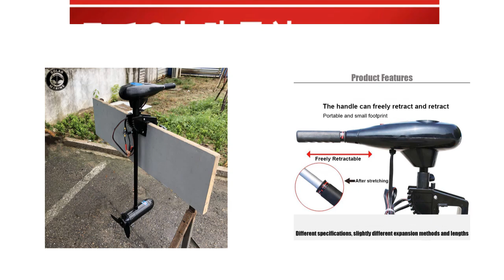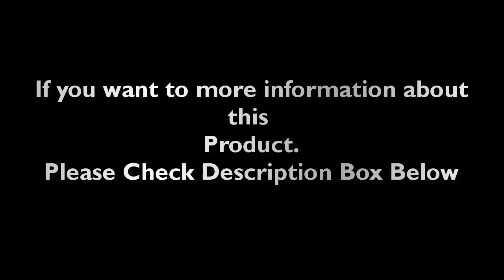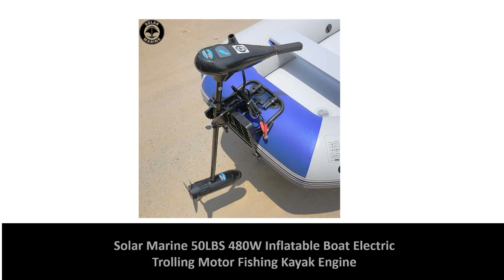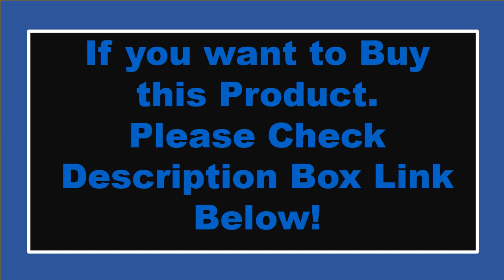Top 5 Best Trolling Motors Review 2024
1. AQUA MARINA T18 T-18 Electric trolling Motor inflatable boat fishing boat DC 12V MAX 180W

2. Solar Marine 60LBS 12V 50A 580W Outboard Engine For Inflatable Boat Electric Trolling Motor For Fishing Kayak Canoe

3. Solar Marine 50LBS 480W Inflatable Boat Electric Trolling Motor Fishing Kayak Engine Outboard Motor Propeller

4. 12V/24V Seawater Version Electric Boat Outboard motor/thruster/Propeller Transom Mount Electric Trolling Motor/Brushless Motor

5. SOLAR MARINE 50lbs Thrust 12v Electric Trolling Motor Engine with Transom Mount for Inflatable Boat Kayak Speed Boat